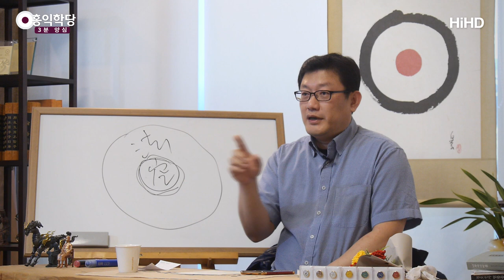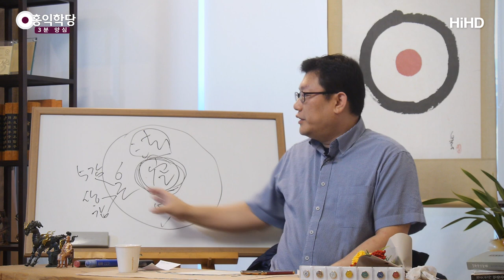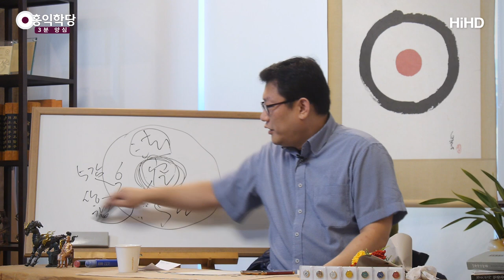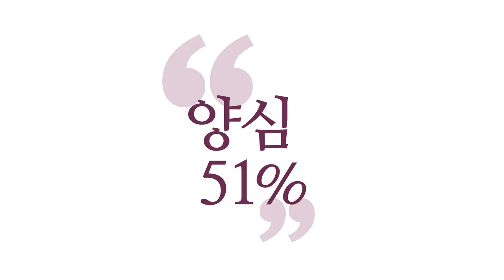[3분 양심] 공空의 체험 - 지금 이 순간 _홍익학당.윤홍식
(180930 일요대담) 그냥 이미 부처인 줄 아셔야 해요.
그냥 참나 상태라는 걸 아셔야 해요.
여러분이 "공부가 되네, 안 되네."
뭐라고 해도 참나 상태입니다.

공부 안된다는 말이 어디서 나오는데요?
참나 자리에서 나와요.
죽겠다는 말도 참나 자리에서 나와요.
슬플 때 슬퍼서 미쳐버릴 것 같은 상태,
그것도 참나 자리에서 나옵니다, 다.

이걸 아는 게 법공(法空)이거든요.
만법이 다 이렇게 결국 이게, 여기가 공(空)자리고요.
이걸 이론으로 설명하는 분들은
이 공에 대해서 온갖 얘기를 하시는데,
이론으로 말하면 끝도 없이 설명할 수 있죠.
그런데 여러분이 딱 체험하셔야 해요.

공 자리는 과거, 아까 하셨죠?
제가 보니까 아까 하신 것 같은데,
과거에 대한 집착, 내려놓고
미래에 대해서 걱정하지 마시고.

그러면 뭡니까?
과거는 사라지고 없고, 미래는 오지 않았으니까
지금, 이 순간,
지금, 이 순간 존재하시죠?
"그런가?" 하시면 과거입니다, 지금.
지금 이 순간 존재하시면 돼요.

이 순간 존재하기가 깨어있는 상태고,
이게 가능한 이유는
여러분이 원래 공에 바탕을 두고 법(法)을 굴리세요.
이 법이라는 건 오온(五蘊)이죠, 육근(六根).
보고 듣고 하는, 오감하고 생각, 감정입니다.

그래서 이게 오감하고 생각, 감정을 하나로 쳐서
이건 의근(意根), 이건 오근(五根) (합)해서 육근입니다.
여러분이 법이라고 하는 게
여러분이 경험하는 게 생각, 감정, 오감밖에 없어요.
죽을 때까지 경험하는 게.

다음 생에 또 오셔도 그거밖에 경험할 게 없잖아요.
지금 경험할 수 있는 건 다 오감 아니면
생각, 감정이에요.
생각에도 더 미세한 생각, 거친 생각이 있지만
결국은 어떤 분별입니다.
따지는 거죠, 따지는 거.

에고도 생각이에요.
'남하고 나는 다르다.'라는 생각하고,
'나의 동일성은 계속 유지된다.'라고 생각하고 있고,
그게 무의식적으로 생각하고 있어서
여러분이 에고 의식을 무의식, 7식이다 이렇게 해서
유식학에서 더 깊이 심층 의식으로 보는데,
결국 그것도 미세한 생각이에요.
내가 저 속으로 따지고 있는 거예요.

'나와 남은 다르다.'
명심하고 계신 거예요, 늘.
'나는 늘 이렇게 유지되어야 한다.'
'내가 가장 중(요)하다.' 이 생각을 계속하고 계세요,
무의식 상에서.
그게 7식이라고 하는 게 하는 짓입니다.

그러니까 생각, 감정, 오감 빼고는 참나 밖에 없죠.
이런 모든 법들이 본래 공에서 나왔다 하는데,
그러면 둘이 "여기서 이게 나왔다는 말이냐?"라고
이해하시면 안 되는 게
차원이 다른 세계입니다.

이건 시공이 있는 세계이고,
이건 시공 없는 세계예요.
지금, 이 순간에 딱 집중하시면
거기는 시간도 공간도 안 느껴지고,
존재만 있습니다.
차원이 달라요.

거기서 생각이 하나가 굴러가면, 시공 안에 들어와요.
생각이 하나가 굴러가면 시간의 흐름이 느껴지고,
공간, 여기저기, 동서남북이 느껴지고,
나와 남이 찢어져 있습니다.

그러니까 '만법이 공에서 나왔으니까 법공이다.'
이렇게 아는 거죠.
그런데 이 공이 여러분이 노력해서 만들어내는 게 아니고,
명상을 해서 만들어내는 게 아닙니다.
원래 있는 거예요.

원래 여러분은 무슨 짓을 해도,
이 육근을 가지고 무슨 짓을 해도
공에서 다 나퉈서 이게 일어나는 일이지,
여러분이 뭘 만들어내는 게 아니에요.
공에 터전을 두고 펼쳐지는 거죠.

여러분이 방향을 이쪽 방향, 이쪽 방향,
에고가 거들 수는 있어도,
근본적으로 에고가 만들어내는 게 아니고
원래 있는 걸 에고가 굴리는 거고,
원래 있는 거는 뭐가 원래 있는 거냐?
공(空)만 있습니다, 사실.

없는 게 원래 있어요.
텅 빈 게 원래 있어서 거기서 뭐가 나오기 때문에
애초부터 여러분 참나 상태예요, 지금.
여러분 마음의 뿌리가 참나예요.

여러분이 “참나를 안다, 모른다.” 뭐라고 하시건 간에.
그러니까 걱정하지 마시고
그냥 쉬시면 참나가 드러나요.
참나를 안 찾으면 참나가 드러나죠, 오히려.

참나를 안 찾는다는 게
망상을 부린다는 게 아니고요,
참나 조차도 안 찾고 계시면
그 상태가 제일 깨끗하게 참나가 드러난다고요.
드러나는 상태라는 거죠.